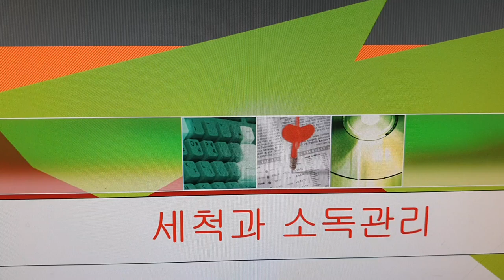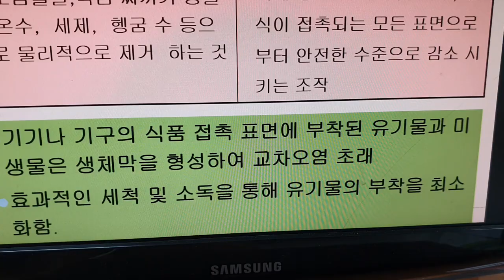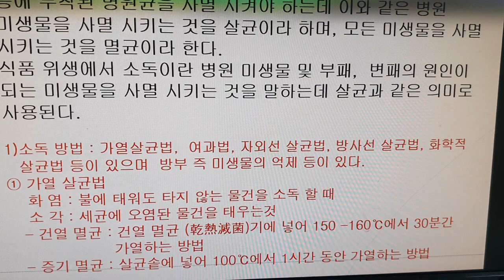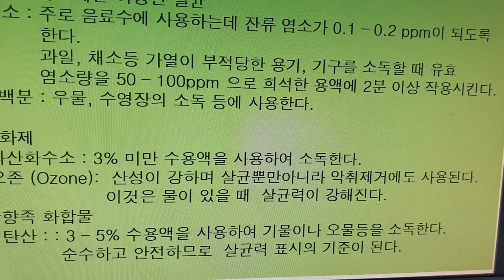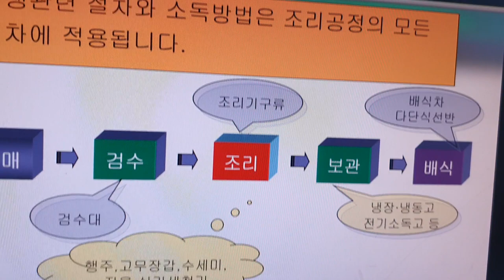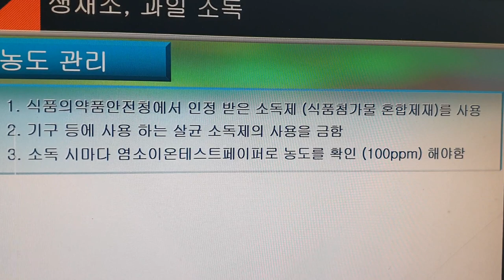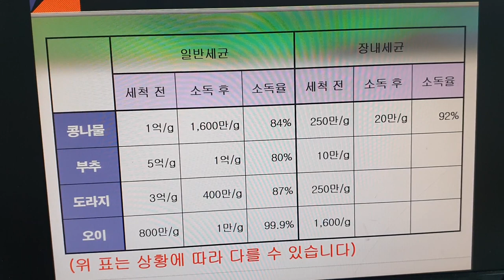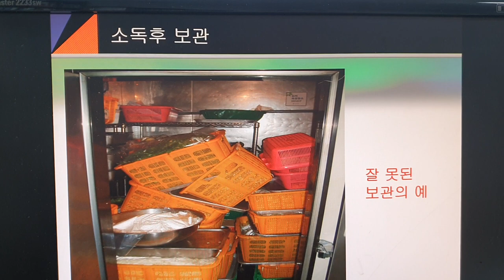🐃🍏🍊🍋생으로 먹는 과일, 채소 제대로 씻기 소독하기 등 업소용 이권복 Master Chef 가 전하는 쉽고 빠른 요리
생으로 먹는 과일,  채소  제대로 씻기 소독하기 등 업소용    이권복 요리연구가

           2008년 우리돼지 요리경연대회 대상

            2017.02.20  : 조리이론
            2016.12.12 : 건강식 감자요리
            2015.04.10 : 황금알을 낳는 소스
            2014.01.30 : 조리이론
            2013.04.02 : Master Cuisine 양식조리기능사/산업기사 실기
            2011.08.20 : 황금알을 낳는 소스
            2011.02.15 : 조리이론 호텔 외식 실무
           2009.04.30  : 메뉴와 디자인 푸드스타일링
           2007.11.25 : 메뉴 플래닝 Menu Planning